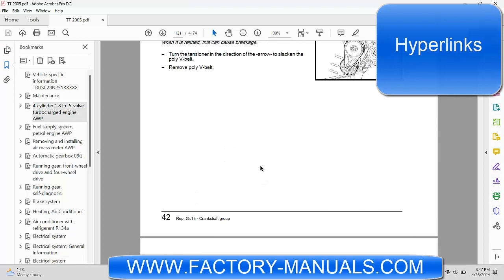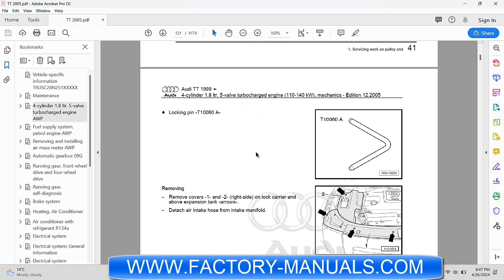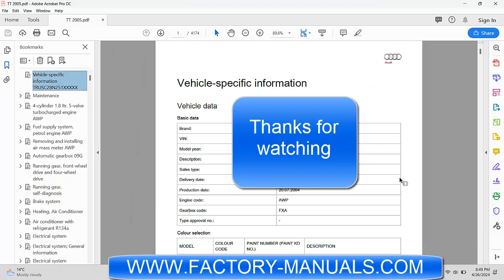2005 Audi TT OEM factory repair manual